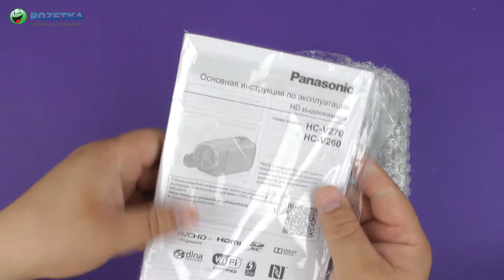Распаковка Panasonic HDV Flash HC-V260 Black